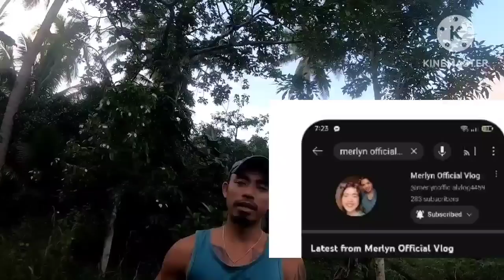Advantage talaga pag may Sarili Kang makina+bachoy ala bay😋😋